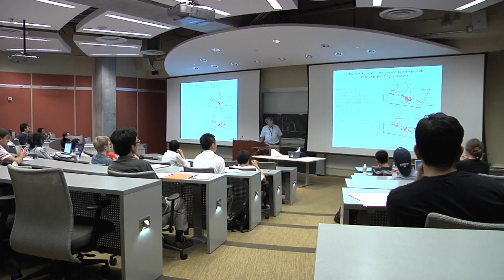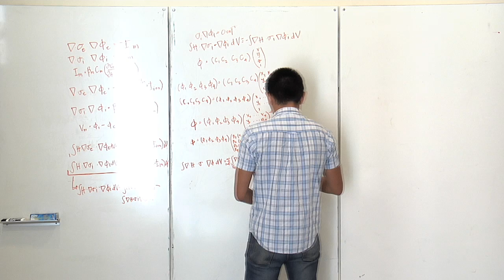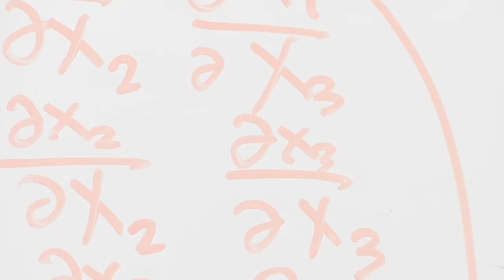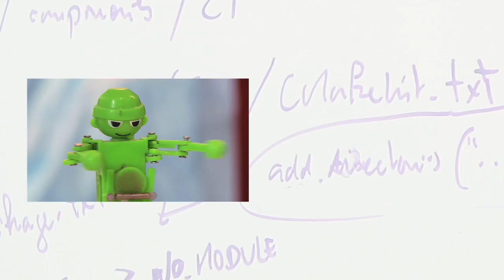Hackerman Hall is Dedicated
Welcome to Hackerman Hall. In this video, our faculty and students introduce you to some of the most exciting research at the Johns Hopkins Whiting School of Engineering. Experts explain how this building, named for Baltimore philanthropist Willard Hackerman, fosters interdisciplinary research in dynamic areas of science.